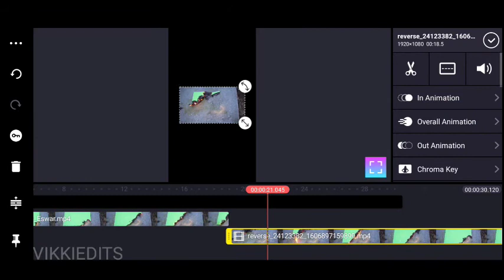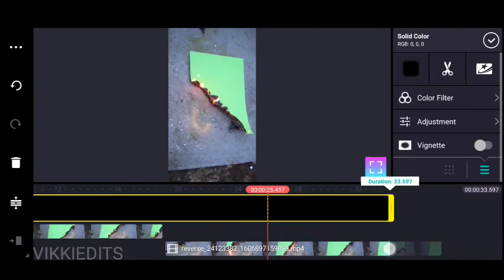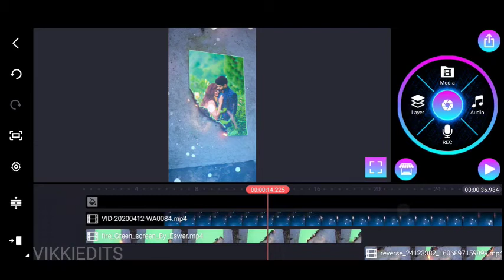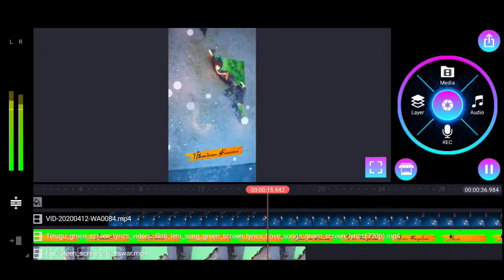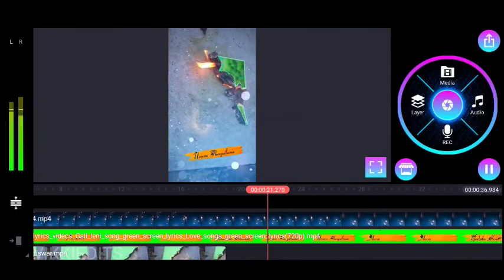love failure whatsapp status lyrics video editing in kinemaster...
1. The purpose and character of the use, including whether such use is of commercial nature or is for nonprofit educational purposes

2. The nature of the copyrighted work

3. The amount and substantiality of the portion used in relation to the copyrighted work as a whole

4. The effect of the use upon the potential market for, or value of, the copyrighted work

The 1961 Report of the Register of Copyrights on the General Revision of the U.S. Copyright Law cites examples of activities that courts have regarded as fair use: “quotation of excerpts in a review or criticism for purposes of illustration or comment; quotation of short passages in a scholarly or technical work, for illustration or clarification

. Thanks
For